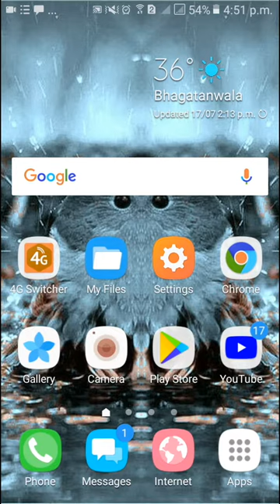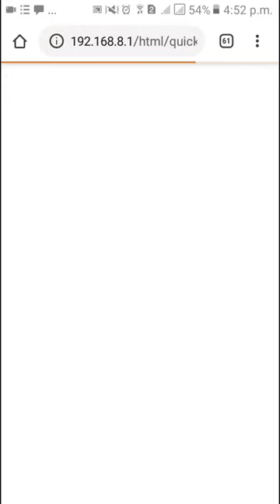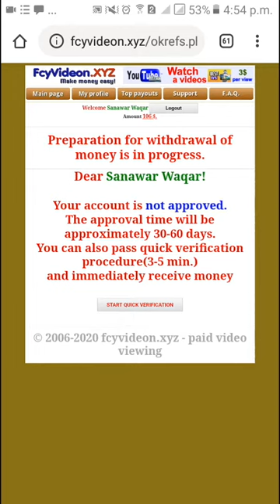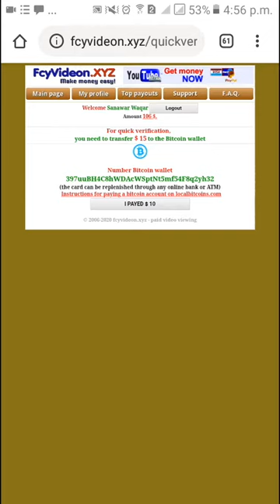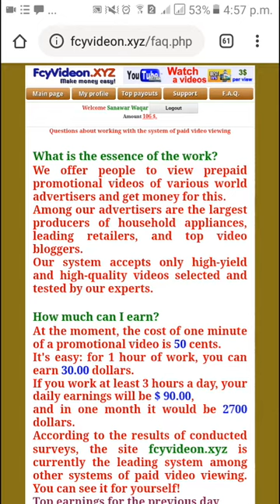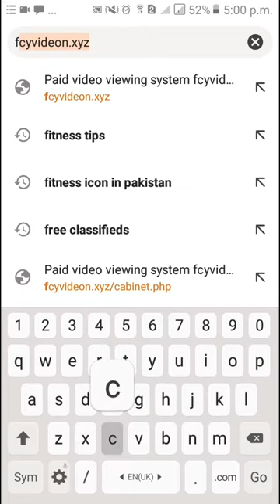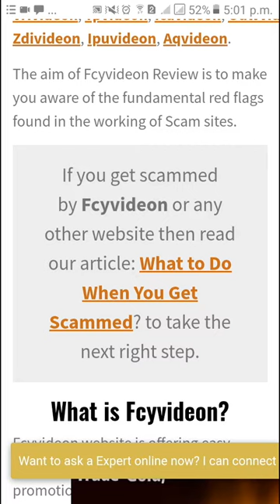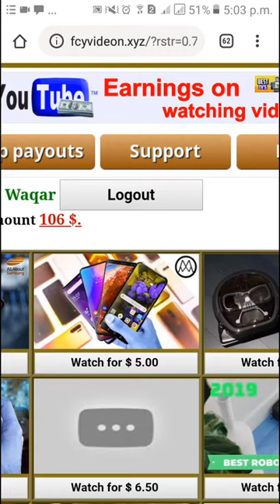How we earn online money by watching video in 2020 Urdu/Hindi.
fcyvideon.xyz scam or lagit site.XYZ company earning sites scam.